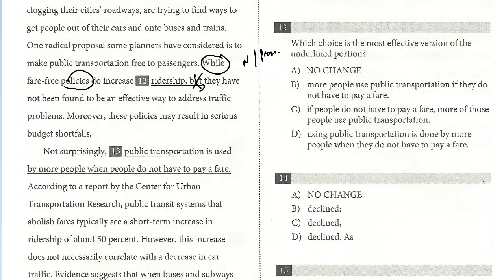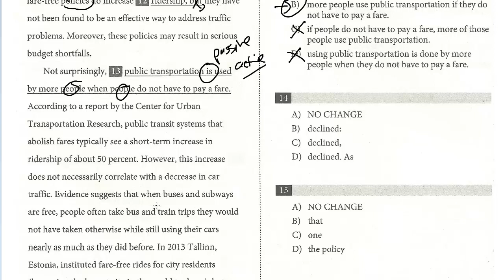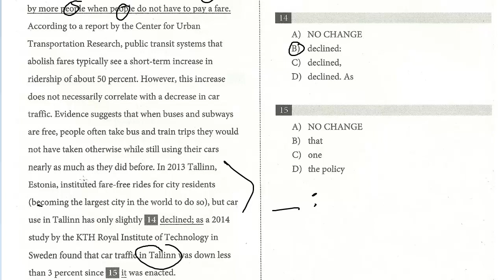SAT Test 9, Section 2, 12-15